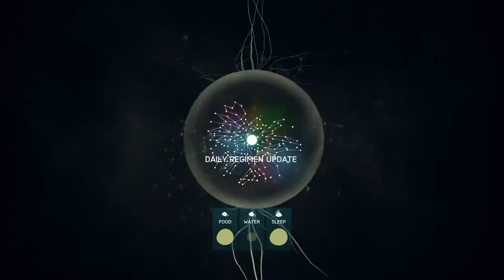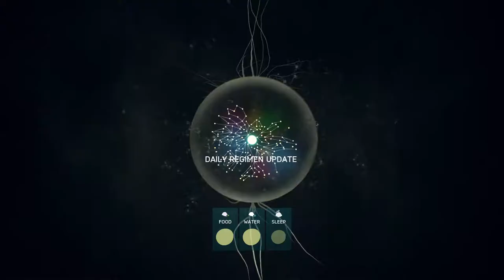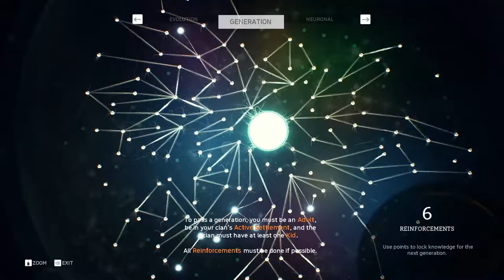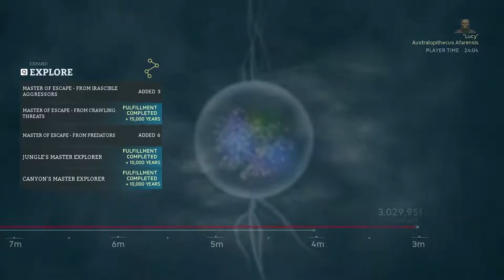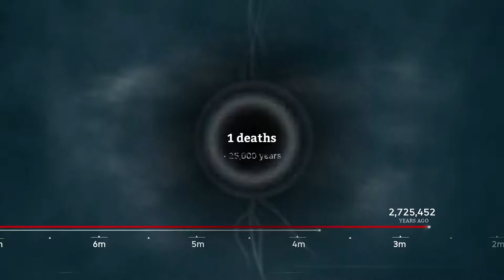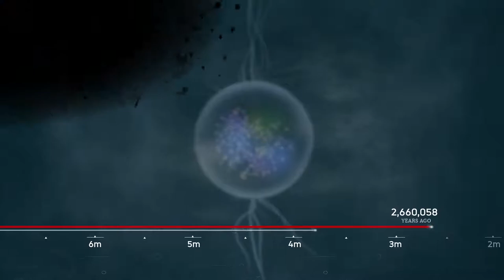Ancestors: The Humankind Odyssey Walkthrough Part 30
Survive your evolution in Neogene Africa starting 10 million years ago. Ancestors: The Humankind Odyssey is a third-person open world survival game where you Explore, Expand, and Evolve to advance your clan to the next generation in the exciting new adventure from the creator of Assassin’s Creed.

► Computer Specs
• CPU: i7 6820HK 2.7ghz (6 Cores)
• GPU: Nvidia Gtx 1070
• Ram: 16GB
• Storage: SSDs (500gb) & HDDs (1Tb )
• Mic: Blue Yeti
• Mouse : Steelseries Rival 300 Black
• Headset : Steelseries 5Hv2